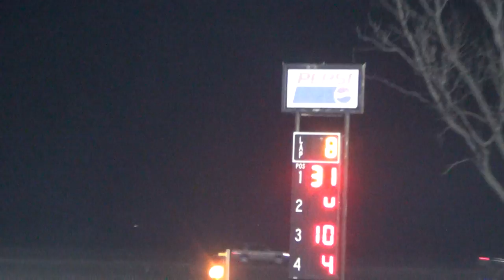Lee County Speedway Stock Car Heat 3 10/25/2014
Shiverfest 2014